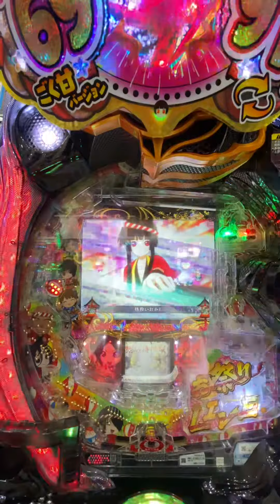地獄少女 きくりのお祭りLIVE 華ゾーン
保留8個貯めたら華ゾーンへ行って当たりました。